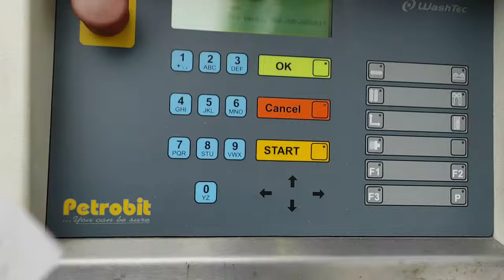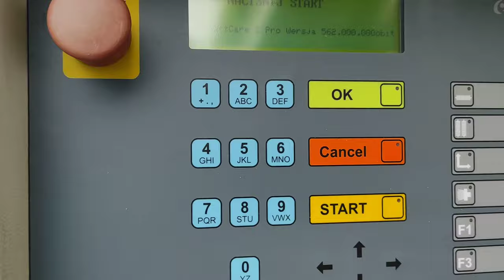BP Car Wash, BP Autowäsche, BP Waschanlage, Myjnia samochodowa BP program Max